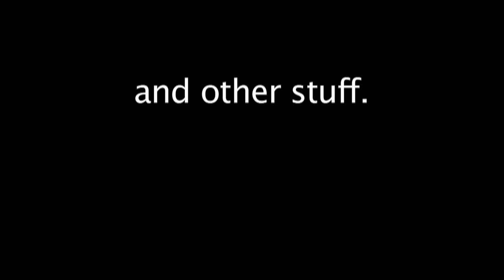University of Tennessee Chattanooga Paranormal team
The purpose of the UTC Paranormal Scientific Investigation team is to investigate, discuss, and pursue advancements in the field of paranormal research with adheareance to the scientific method. The organization reaches out to all academic  departments and is strengthened by the diversity of the educational backgrounds of its members.